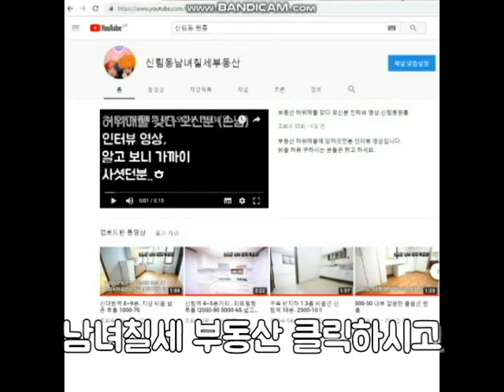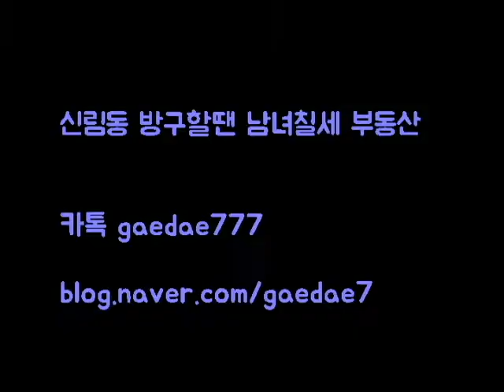신림4동 신대방역 지상층 원룸 500-35